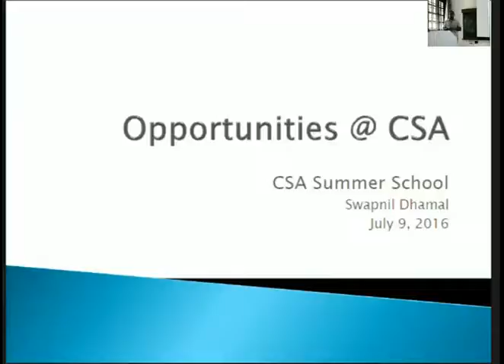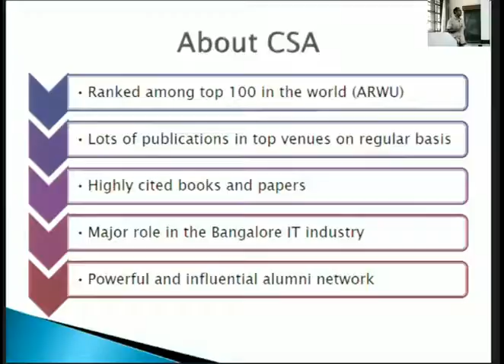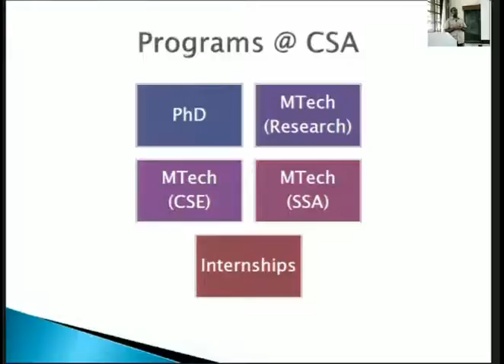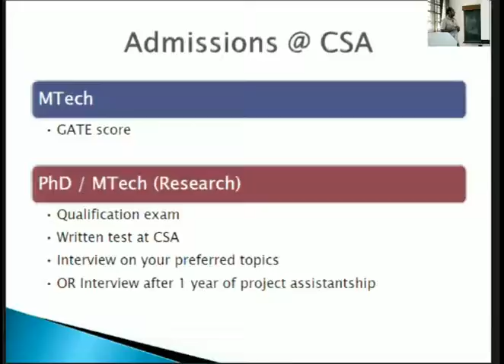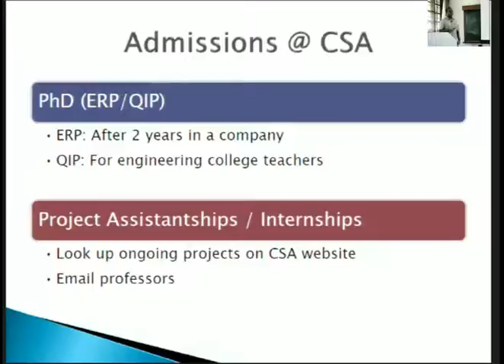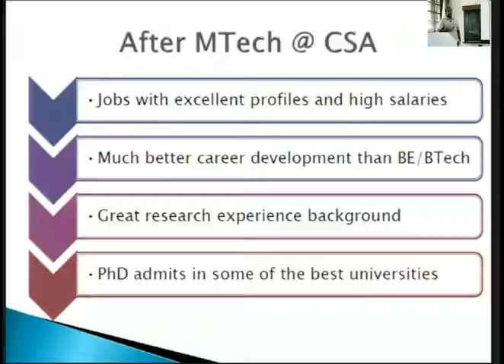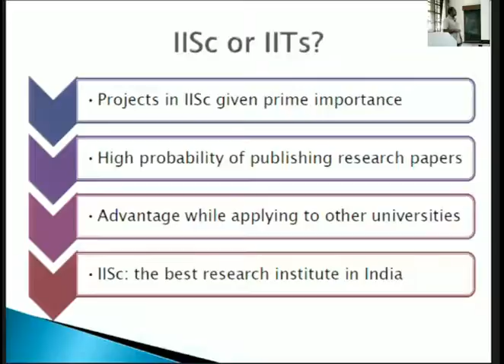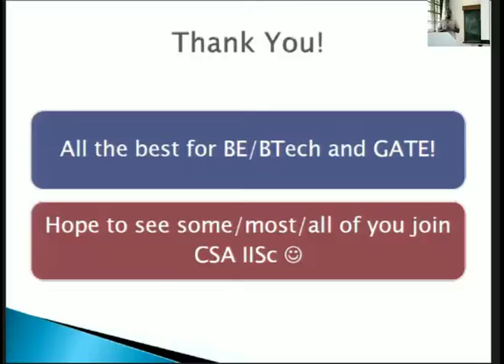Opportunity at CSA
4th CSA Undergraduate Summer School 2016, Day 6 Session 3:
By: Swapnil Dhamal